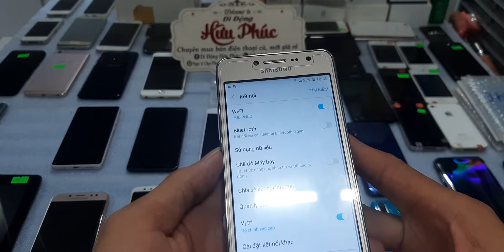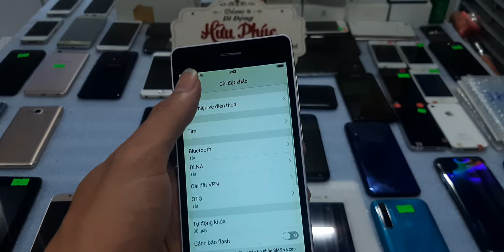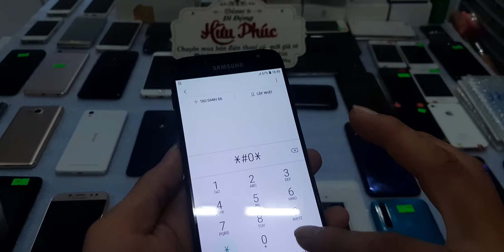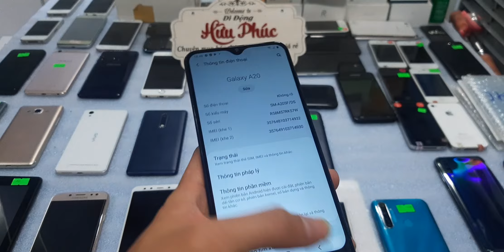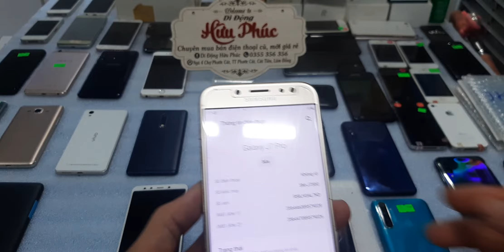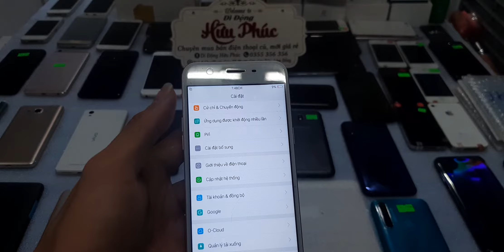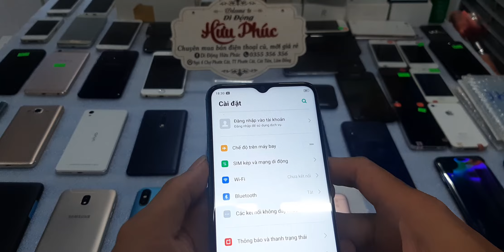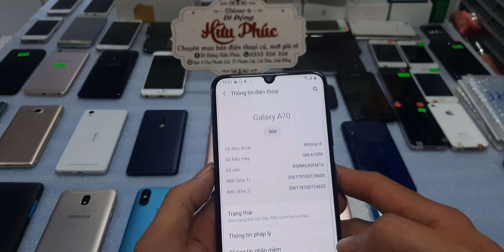01.11.2020. Thanh lý điện thoại cũ giá rẻ. samsung a70 3tr8, j7pro 1690k, xiaomi cùng nhìu máy rẻ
*CHÀO MỪNG CÁC BẠN ĐẾN VỚI KÊNH DI ĐỘNG HỮU PHÚC CỦA MÌNH.

1. Ngã Tư Chợ Thị Trấn Phước Cát, Cát Tiên, Lâm Đồng
2. Thôn 4 Đăng Hà, Bù Đăng, Bình Phước ( gần ubnd xã đăng hà)